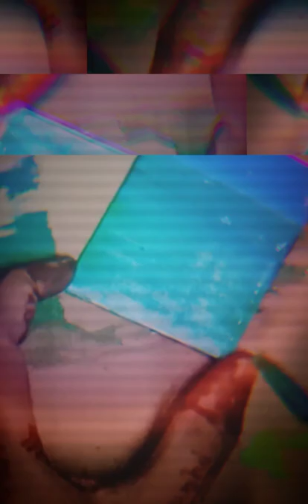simple small painting#simple#small#painting#youtube vedio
simple small painting#simple#small#painting#youtube vedio#small painting ideas